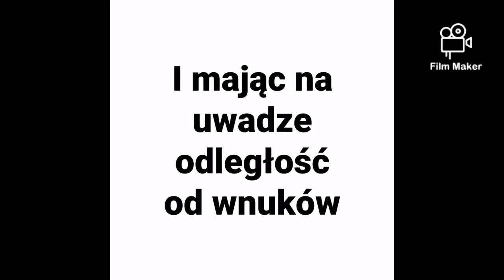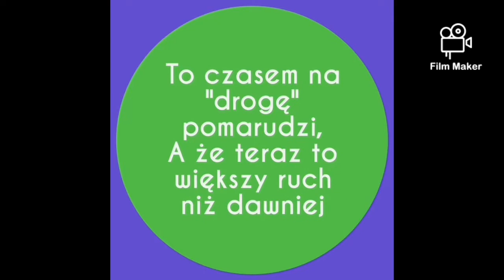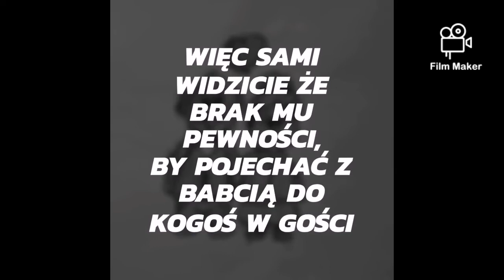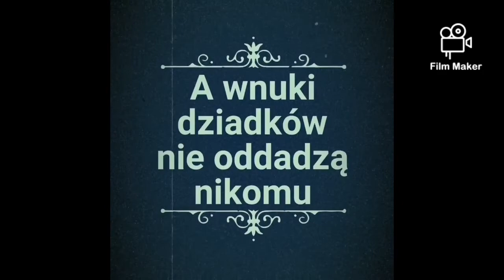Nagrodzona praca w konkursie ,,Dzień Babci i Dziadka z MIO"